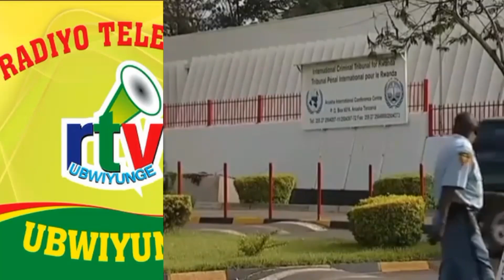UMUCAMANZA NI RUBANDA. IKIGANIRO CYA RTV UBWIYUNGE.